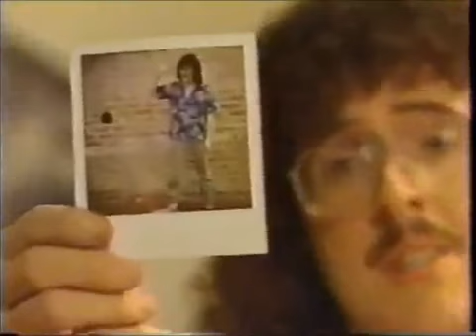AL-TV 1992 Intro/Mailbag